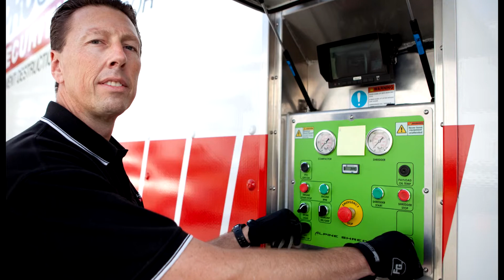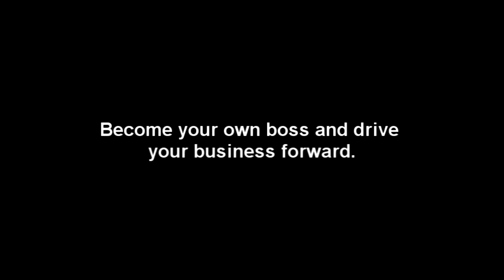Proshred Interviews: Franchising | San DIego, CA